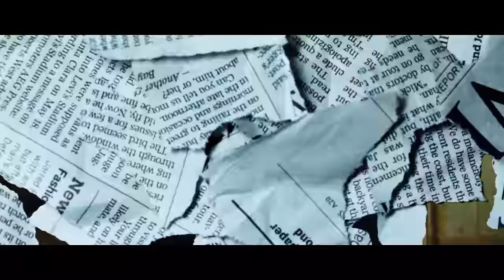Ess - Home Visit (Music Video)